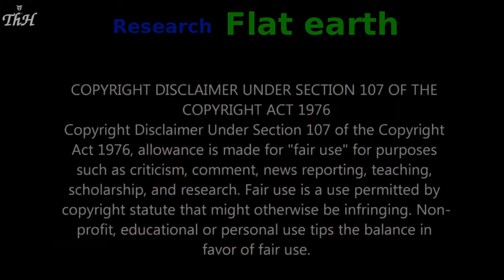WOGD episode 1 Who is the scientist ?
Extra short definition of WHO is the REAL scientist. This information is hidden in order to stay asleep and easy to brainwash .I found this very hard to swallow.You are  the scientist until you are educated out of it ? Sound like catastrophic picture for the future.

Your REAL world has been hidden from you,but the information is out there if you choose to educate yourself . Ignorance today, is a choice .

This is first of my "weapons of globe destruction" series.

brainwash definition :

- a forcible indoctrination to induce someone to give up basic political, social, or religious beliefs and attitudes and to accept contrasting regimented ideas

- persuasion by propaganda or salesmanship

- to effect a radical change in the ideas and beliefs of (a person), esp by methods based on isolation, sleeplessness, hunger, extreme discomfort, pain, and the alternation of kindness and cruelty

Lets roll that globe, downhill.
Iam NOT a member of flat earth society !!!